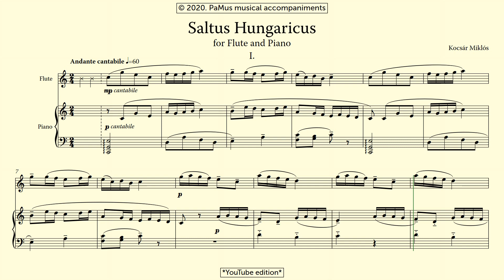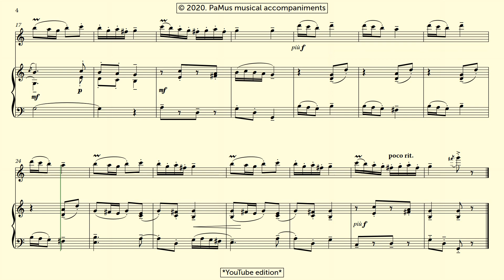Miklós Kocsár: Saltus Hungaricus for Flute and Piano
Publisher: Universal Music
Publishing Editio Musica Budapest

PaMus Flow - Global Music Competition